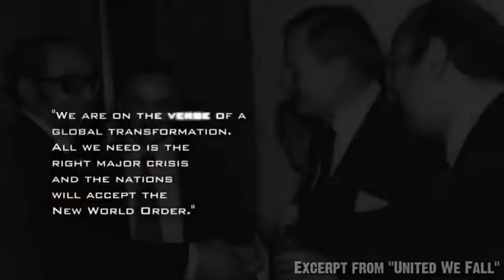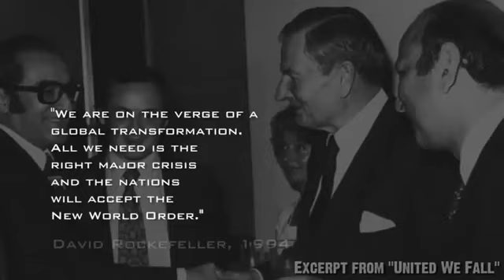MUST WATCH The New World Order is Almost Here 2012 WAKE UP Americia Before its To Late